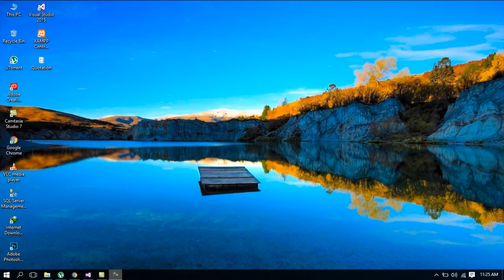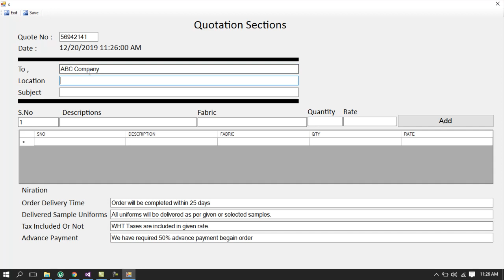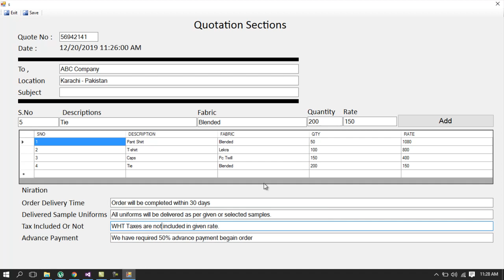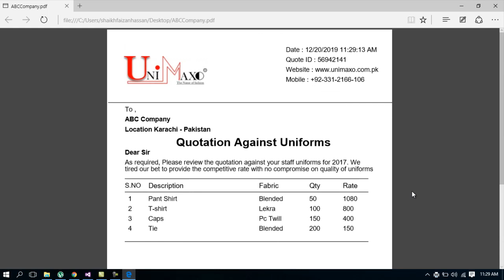Quotation Maker | Easy Software Must Watch